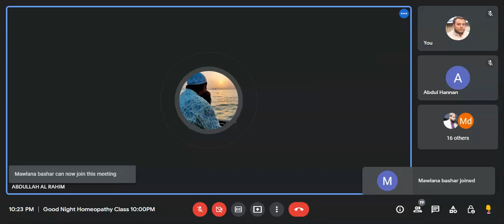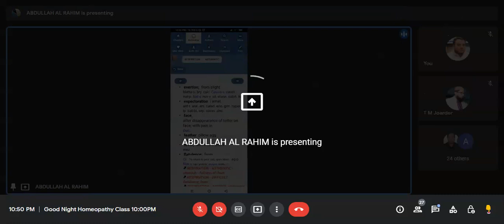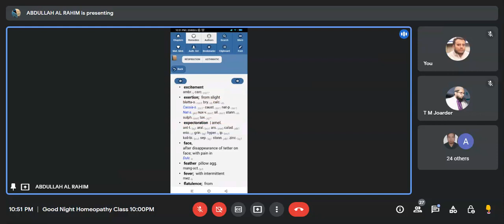509) ARGENTUM NITRICUM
ডা. আবদুল্লাহ আল রাহিম (অমি)